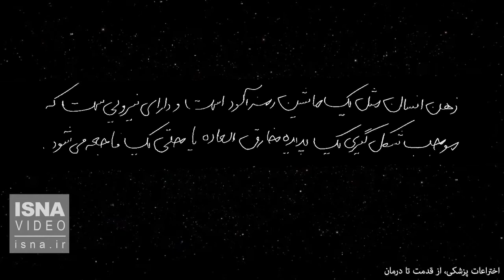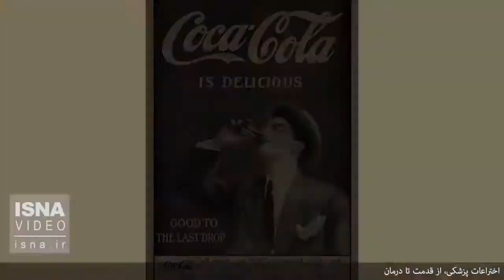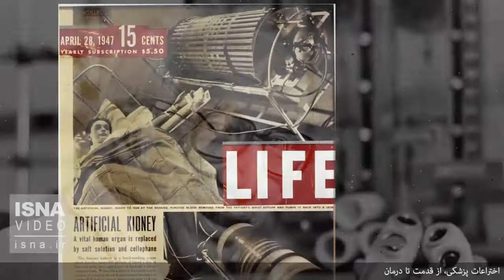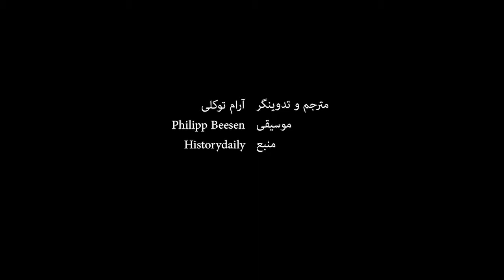ابداعات عجیب، موفق یا شکست‌خوردۀ پزشکی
ابداع روش‌های درمانی و پزشکی می‌تواند یکی از کارکردهای فکر و خلاقیت باشد. روش‌هایی که در ابتدا گاه عجیب به نظر می‌رسید اما برخی از آنها به بهبود بیماری‌هایی کمک کرده و برخی دیگر با شکست مواجه شده است. در این ویدئو به چند نمونه از نخستین اختراعات پزشکی اشاره می‌کنیم.